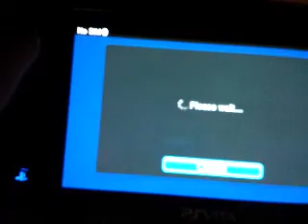vitakillzone 1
please let me know if i should do more.